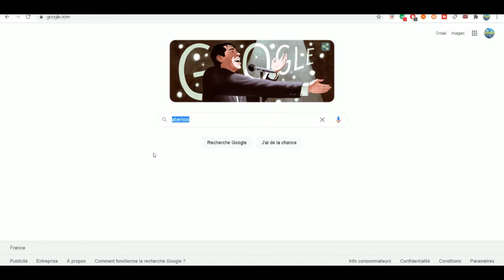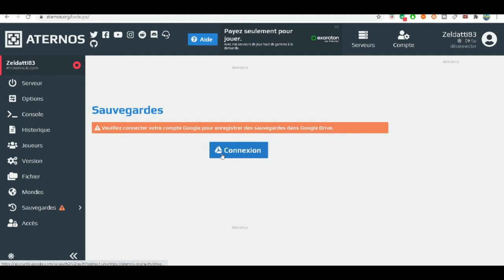[TUTO]- Comment créer un Serveur Minecraft gratuitement avec Aternos [TOUTES les Versions] 2020 2021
Voici mon tuto sur minecraft pour créer un serveur aternos avec toutes les versions et gratuitement

I) Si vous avez aimez ou si vous voulez me soutenir
      B) Likez
      C) Partagez la vidéo
      D) Mettez la cloche

Lancer votre serveur
Minimisez la fenêtre et démarrez le jeu Minecraft. Allez dans "Multijoueur", puis "Nouveau serveur". Dans la case "Nom du serveur", inscrivez tout simplement de nom de votre serveur. Pour "Adresse du serveur", si vous souhaitez héberger vous-même le serveur, inscrivez "localhost".

Rejoignez l’une des plus grosses communautés de gamers : tenez-vous au courant des dernières actualités et découvrez de nouveaux jeux ainsi que de nouveaux modes de jeu. Commencez à construire votre propre monde sans plus attendre !
Minecraft est un jeu vidéo de type « bac à sable » (construction complètement libre) développé par le Suédois Markus Persson, alias Notch, puis par la société Mojang Studios. Il s'agit d'un univers composé de voxels et généré aléatoirement, qui intègre un système d'artisanat axé sur l'exploitation puis la transformation de ressources naturelles (minéralogiques, fossiles, animales et végétales).

La Minecon, un congrès en l'honneur de Minecraft, célèbre la sortie officielle du jeu le 18 novembre 2011. Disponible en 95 langues, le jeu vidéo se vend en 8 ans à plus de 100 millions d'exemplaires sur toutes les plateformes, et est également décliné sous plusieurs formes physiques : papercraft (origami), produits dérivés (figurines, vêtements, peluches, etc.) et boîtes de jeu Lego.

Minecraft est à l'origine développé pour être un jeu sur navigateur Web, puis sur Windows, Mac et Linux (à l'aide de Java). Un portage sur téléphone mobile existe également, Minecraft Pocket Édition (abrégé Minecraft PE), sorti sur les smartphones Android, sur les terminaux iOS, les appareils Windows Phone3 et Windows 10. Une version pour Xbox 360 est sortie le 09 mai 2012, développée par 4 J Studios. Une version PlayStation 3 développée par Mojang est disponible depuis le 18 décembre 2013[source insuffisante]. La version PS4 est sortie le 4 septembre 2014 sur le PlayStation Store, la version Xbox One est publiée le lendemain tandis que la version Wii U est disponible en téléchargement sur le Nintendo eShop depuis le 17 décembre 2015 et en version physique depuis le 30 juin 2016. La version Nintendo Switch est sortie le 12 mai 2017 et la version New Nintendo 3DS le 14 septembre 20178.